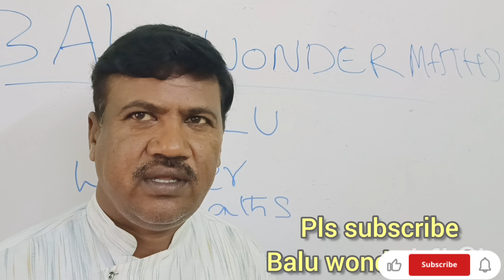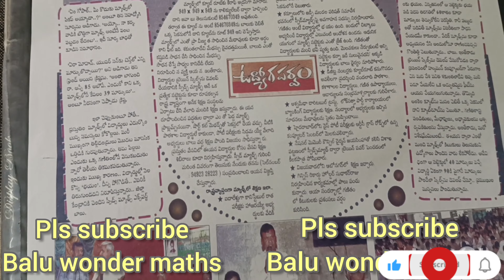50 లక్షల పంచాయతీ🤣🤣🤣Balucomedywonders...